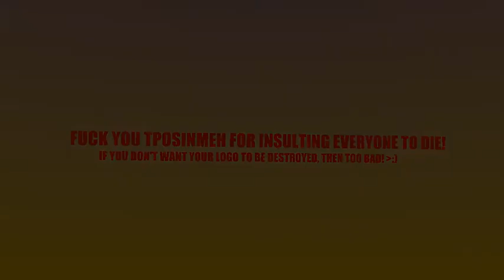For 22векFoxSucks Bros. Entertainment NAUTTP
no credit to tposinmeh